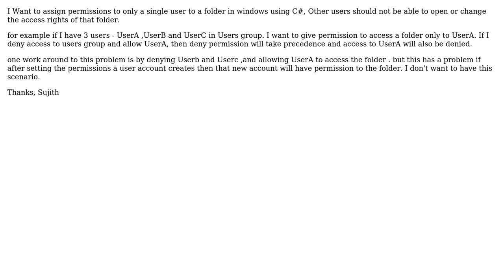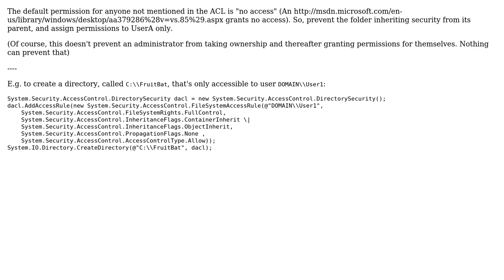Setting access to a folder to only one user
With thanks & praise to God, and with thanks to the many people who have made this project possible! | Content (except music & images) licensed under CC BY-SA | Music | Images & others | With thanks to user Sujith Kp user Damien_The_Unbeliever and the Stack Exchange Network Trademarks are property of their respective owners. You are responsible for your own actions.